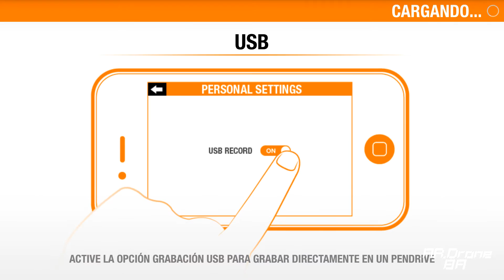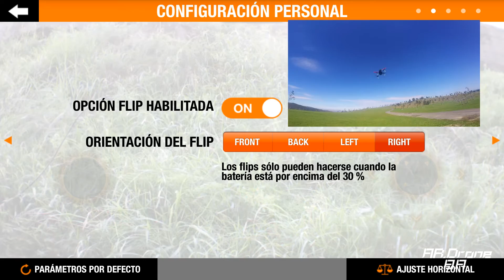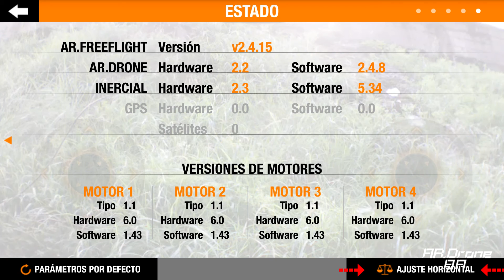AR Drone 2.0 Parrot - AR Freeflight - Configuración - Parte 2 - Episodio 5 [En Español]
AR. Drone 2.0 Elite Edition Sand
AR. Drone 2.0 Elite Edition Snow
AR. Drone 2.0 Elite edición Jungle

Hola amigos droneros.
Esta vez os queremos explicar los parametros que hay que tocar en  la aplicación oficial de nuestro AR Drone 2.0. Que es AR Freeflight, para que podias volar vuestros pajaritos.
Cualquier pregunta que tengáis no dudéis en ponérnosla en un comentario y nosotros os responderemos en cuanto loa veamos.
Un saludo y a disfrutad de los vuelos de nuestros pajaritos